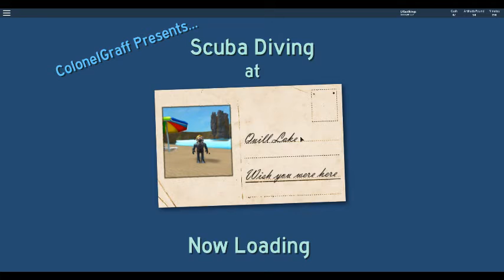qill lake ice caves returning head from guard